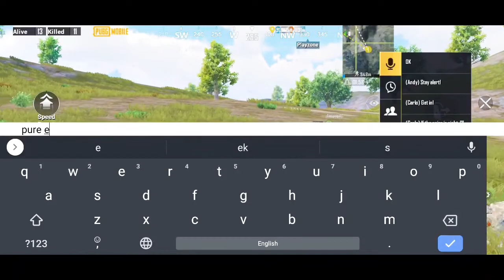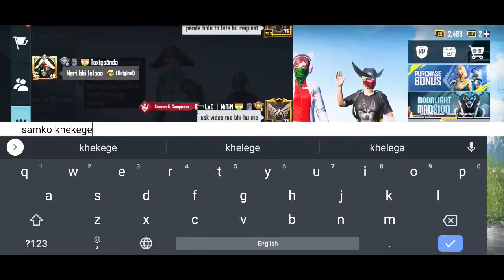Random Cute Girl & Child Prank || Pubg Mobile WTF Funny Moments Hindi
Random Cute Girl & Child Prank | Pubg Mobile WTF Funny Moments Hindi | Pubg Gameplay | Pubg Funny

blac nitin

Is video me mene apko tips dene ki puri kosis ki hai

Chapters
00:00
00:22 Best Highlight
00:31 intro
01:10 Introduction
01:33 Match Start
18:50 Match End
20:22 Video End
20:34 Outro

IGN : B乛LaC丨NiTiN
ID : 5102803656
Clan : B乛LaC丨Official
Device : OnePlus 7
Editor : Premier Pro
Recorder : OnePlus inbuild screen recorder